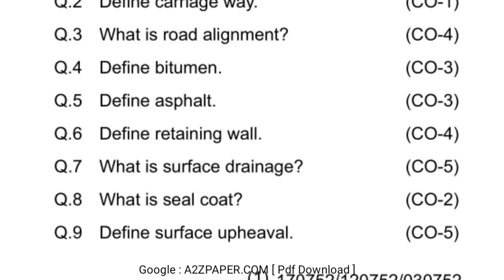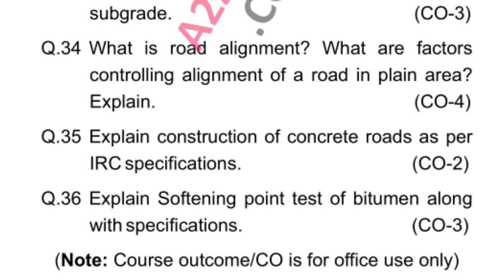HSBTE Diploma 5th Highwaye Engg Question Paper May 2019